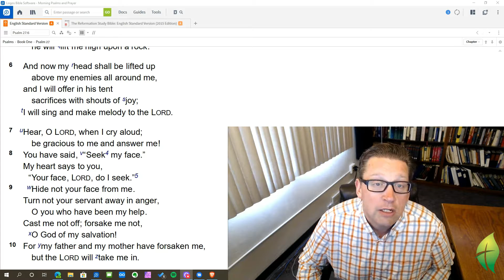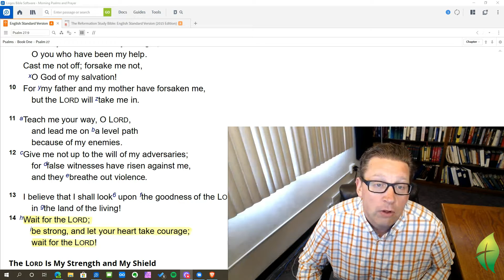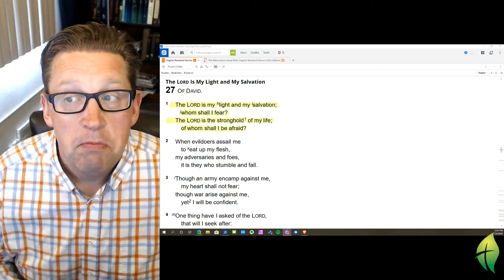July 10 Morning Psalms and Prayer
Our Psalm for today is Psalm 27.